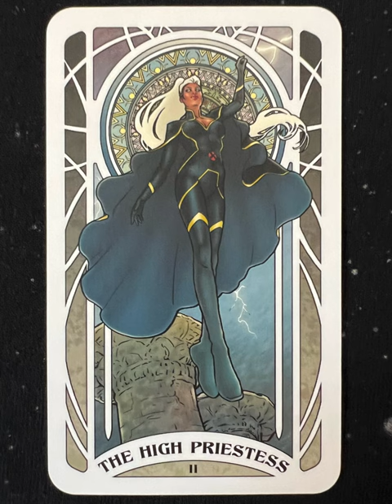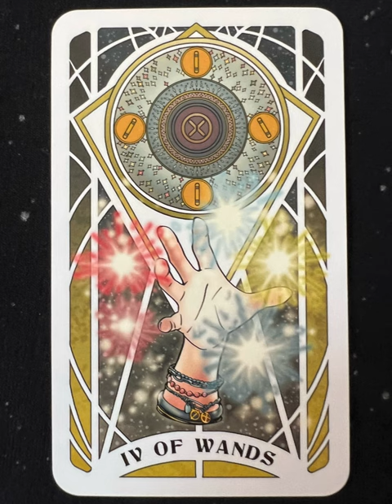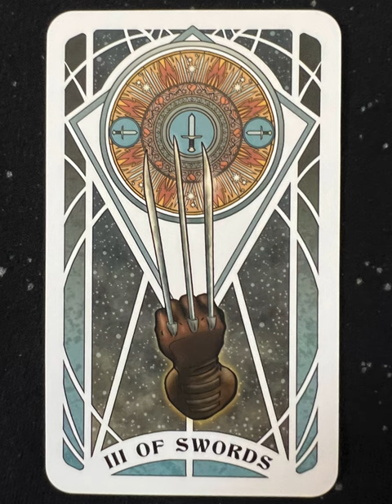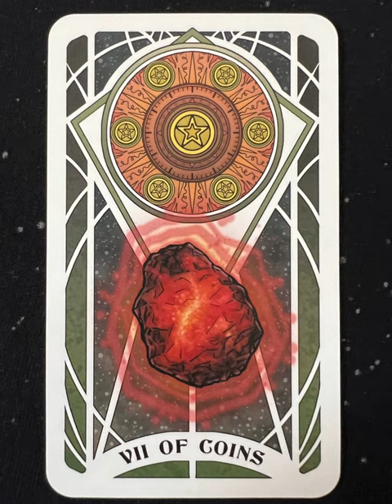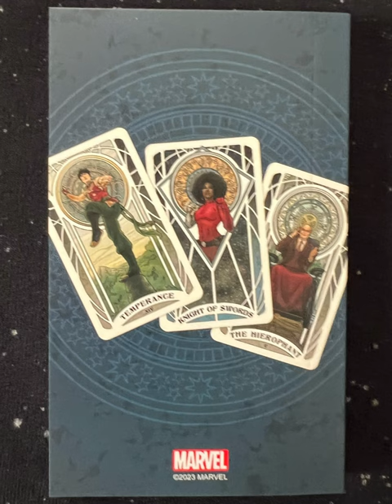Marvel Tarot Deck - a tarot deck flip thru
Marvel Tarot by Syndee Barwick & Lily McDonnell - a tarot deck flip thru
Marvel Tarot flip through

"Marvel’s most iconic heroes and villains leap from the pages of the comics to the world of tarot in this enchanting take on a traditional 78-card tarot deck. Written by Syndee Barwick, and illustrated by Lily McDonnell, the Marvel Tarot Deck and Guidebook reimagines your favorite Marvel characters as tarot archetypes, with characters ranging from Ms. Marvel to Daredevil to Black Panther and many more.  Featuring both the Major and Minor Arcana, this stunning deck comes with an instructional book with explanations of each card’s meaning and unique tarot spreads. Packaged in a sturdy, gold-foiled decorative gift box, this officially licensed tarot deck makes the perfect gift for any Marvel or tarot fan."

Tarot Teasers